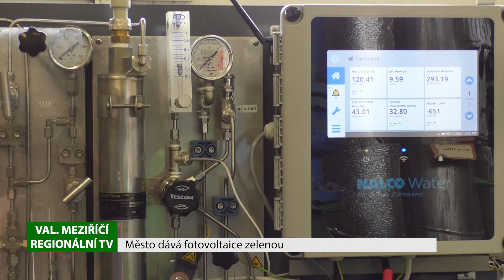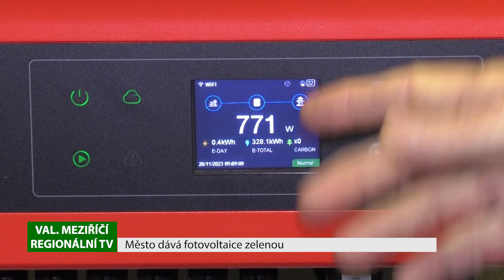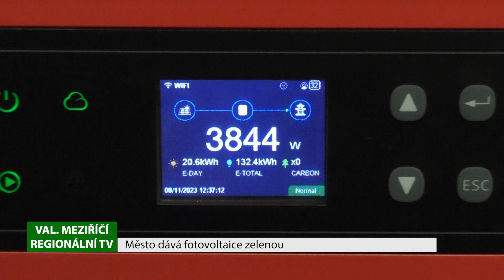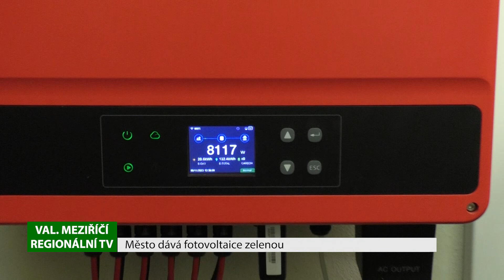VALAŠSKÉ MEZIŘÍČÍ: Město dává fotovoltaice zelenou